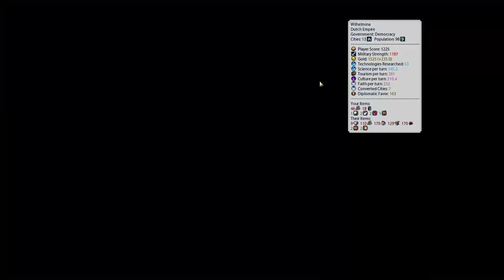My Ottoman Empire is HUGE - Civ 6 Ottomans